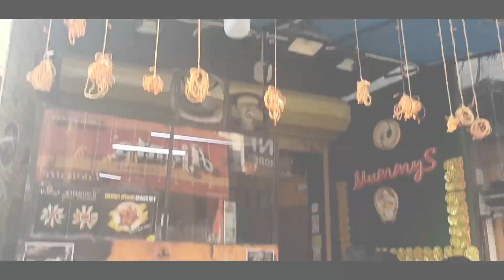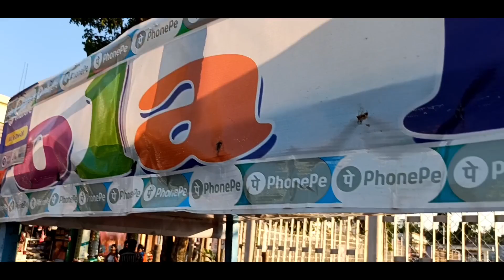Durgapuja 2023,Dharamanagar 🌼| Saptami Diaries | কেমন মজা হলো?😍dharmanagar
Dharmanagar Puja Parikrama 2023😍
Puja vibes
saptami sorted.♥️

Maharaja Bir Bikram University & College campus part-1 link
Background music is totally non copyright.